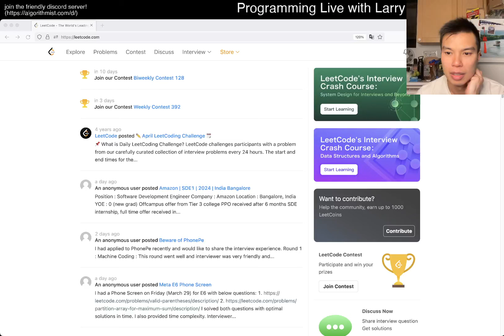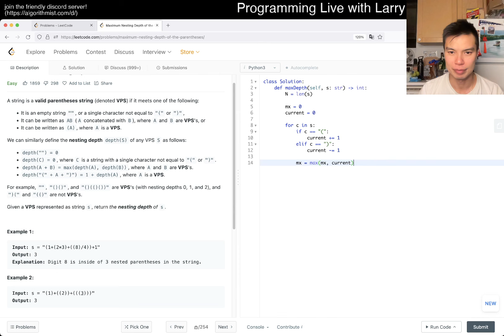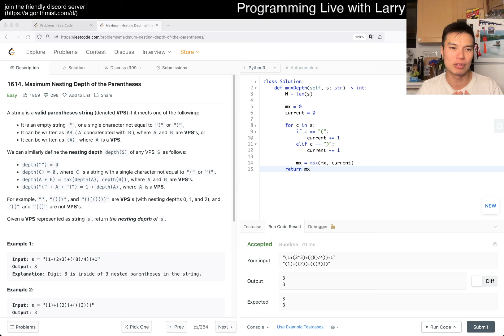1614. Maximum Nesting Depth of the Parentheses - Day 4/30 Leetcode April Challenge